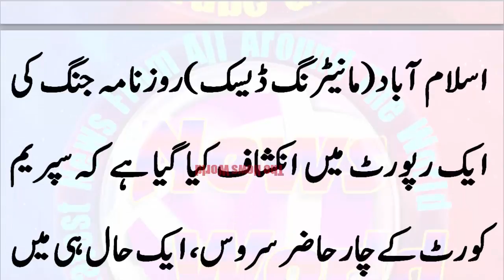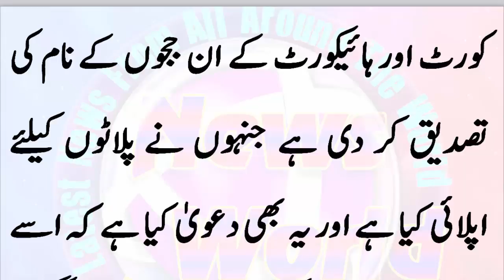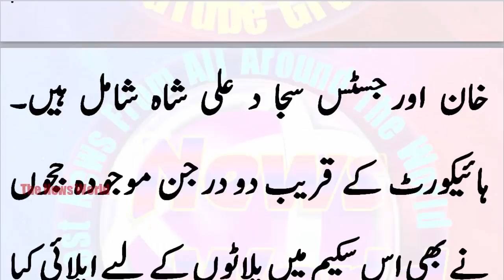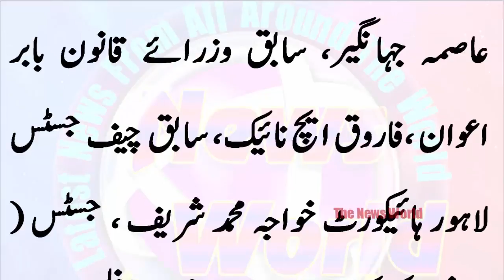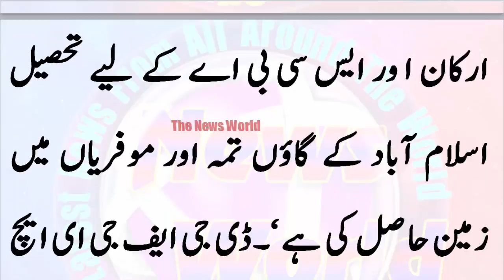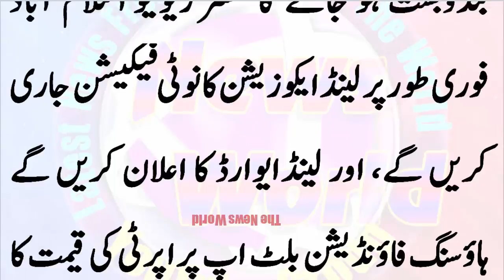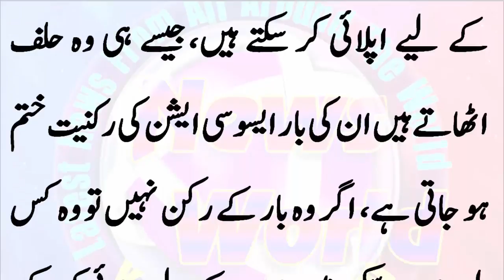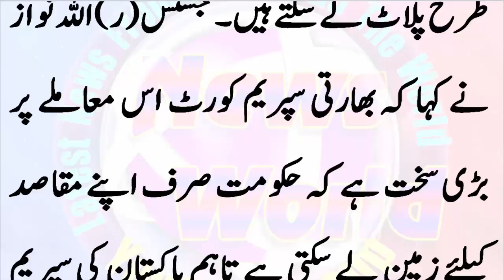تاریخ کا انوکھا ترین مقدمہ، پاکستان سپریم کورٹ کے جج اپنے ہی مقدمے کی سماعت کرینگے اور فیصلہ بھی سنا